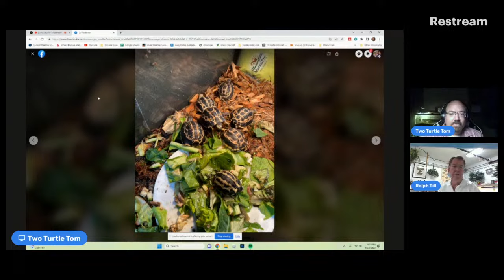Spider Tortoises with Ralph Till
Join me as I welcome Ralph Till to the Two Turtle Tom show!  Ralph has been working with spider tortoises for many years, and hatched his first animals in 2022.  Let's catch up with him to see how keeps them, and what 2023 brought to his tortoise room!  Watch all episodes of Two Turtle Tom Live right

Help Me Help My Turtles!  Order these great products for yours:

Tortoise Table
Tortoise Enclosure
Big Turtle Filter
Small Turtle Filter
Turtle Food
UVB Light T5 HO from Zoo Med

Infrared Thermometer
Digital Scale
Digital Thermometer/Humidity Gauge
Zoo Med Tortoise Food
Solar Meter 6.5 R
ReptiChip Substrate
Zoo Med Thermostat
Sensor Push Recording Thermometer/Hygrometer
Turtle Security Camera
Smart Timers
Power Strips w/ Timer